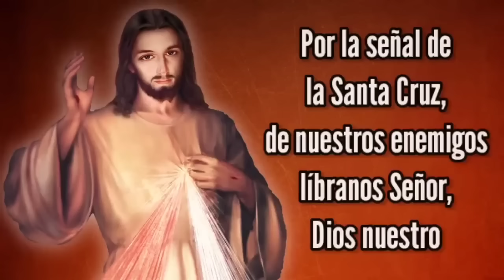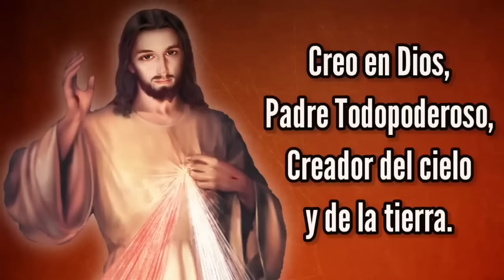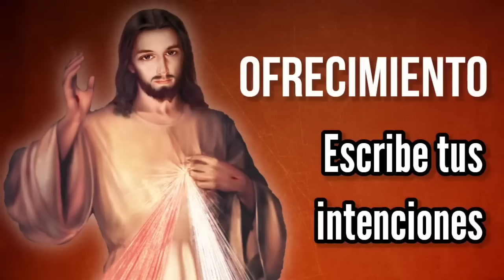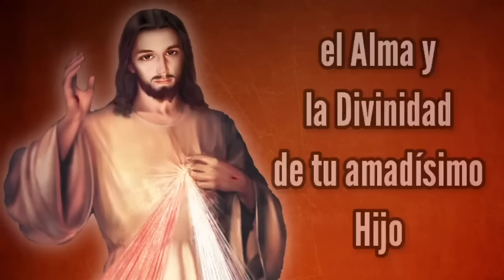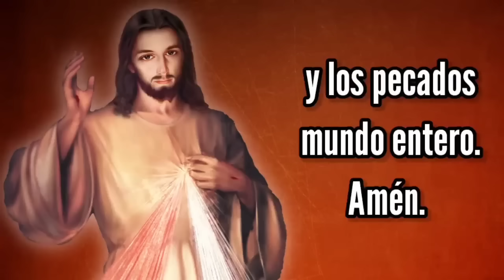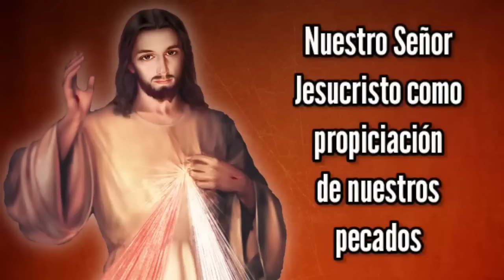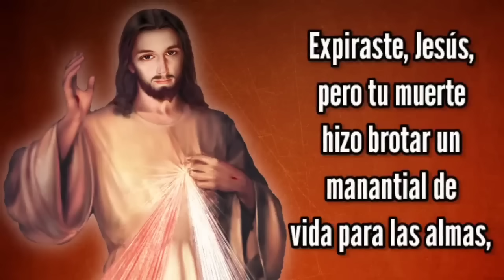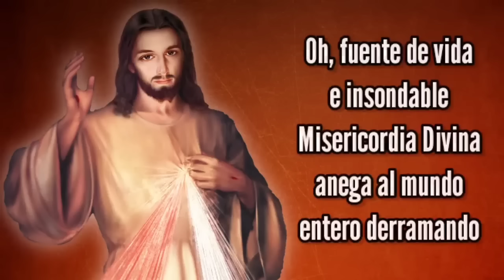Coronilla de la Misericordia | SÁBADO 21 de SEPTIEMBRE | Wilson Tamayo